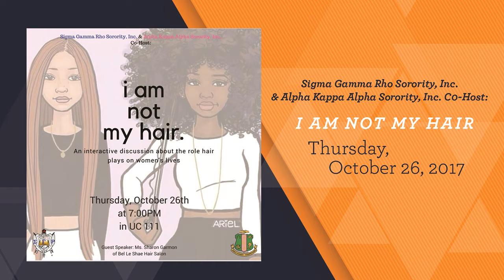The Hub Weekly Update - Fall 2017: Week 9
This Week at UTM

October 26
The Game of Life: College Edition | UC Ballroom | 7:00 PM
I Am Not My Hair | UC 111 | 7:00 PM
Special Prom Planning Meeting | Media Center 118 | 8:00 PM

October 28
Football vs Eastern Illinois | Hardy Graham Stadium | 2:00 PM

Coming Up
CPAD Career Exploration Week | October 30-November 3